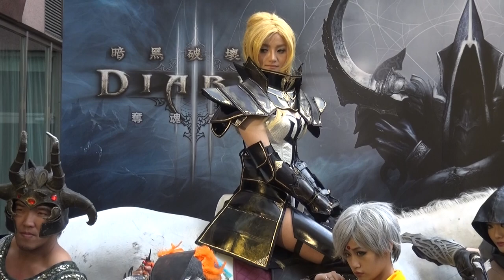暗黑3-奪魂之鍊記者會(殿下) - Sony Handycam HDR-PJ820